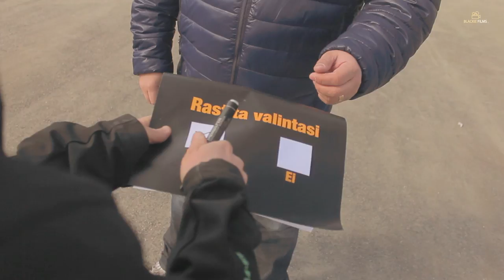Lapiolla päähän - Finn-drift EPISODE 5, Feat: Cheek & Uniikki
realityshow called Finn-drift taxi team
Taxi team is making a musicvideo for finnish rap artist called Uniikki. But Niko really don`t where he is and what is happening.

osta lahjaksi suomen paras elämys: drifting kyyditys moottoriradalla!

Harri L: Take 4 (intro music)

Jussi Väinölä